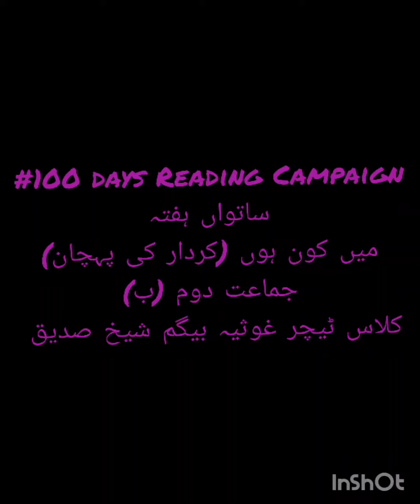#100 days Reading Campaign ساتواں ہفتہ. میں کون ہوں کردار کی پہچان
*Week 7*Who am I

Class 2nd B presnted

Moderate By Class Teacher Gousiya Shaikh

Underguidance : School Head Shaikh Muhammad Junaid

Venue: Z. P primary school Borgaon Sarwani